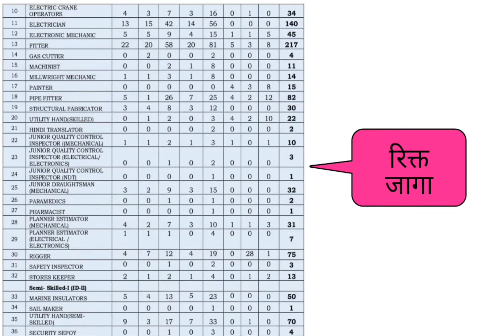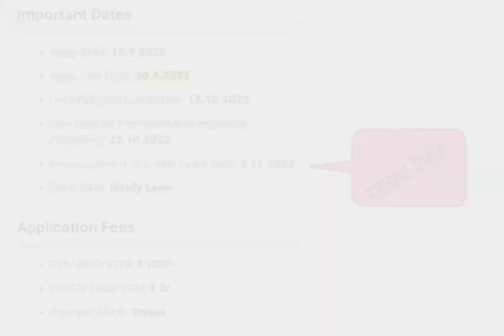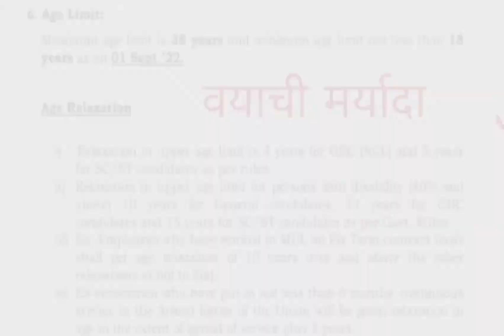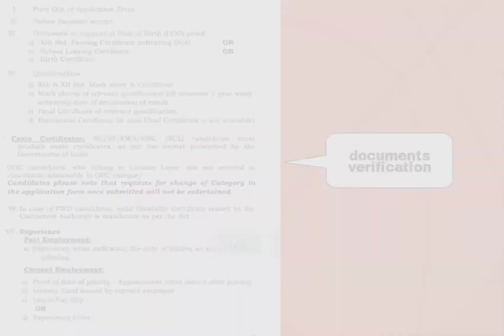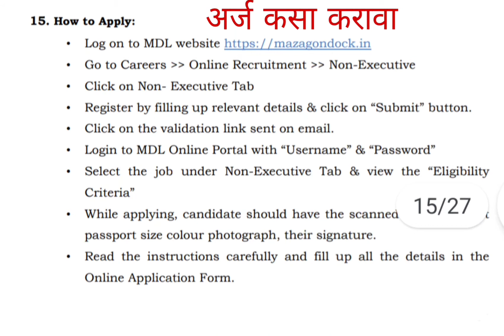Mazgaon_dock_vacancy_Recruitment